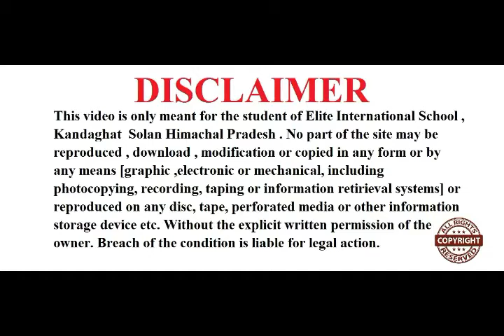Hindi Diwas Video by swastika Elite International School